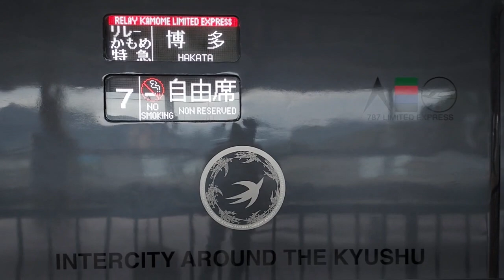【🚠中華民國台湾のNO.1交通情報局NANKAI夜行急行夢憶の旅人JKT75:世界バス交通転运駅🚠】西九州新幹線かもめを博多までつなぐ、787系特急リレーかもめ。